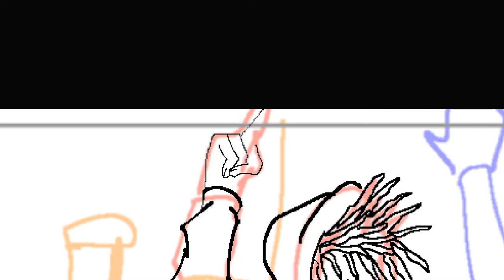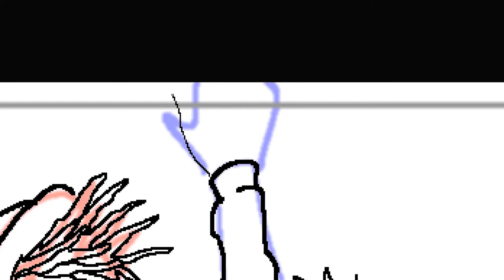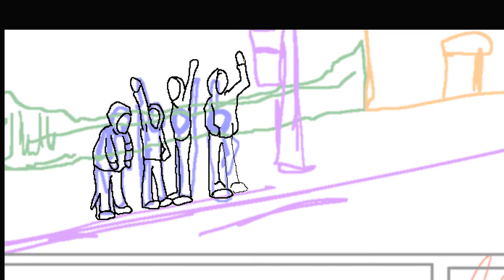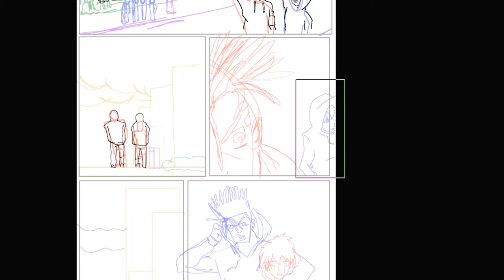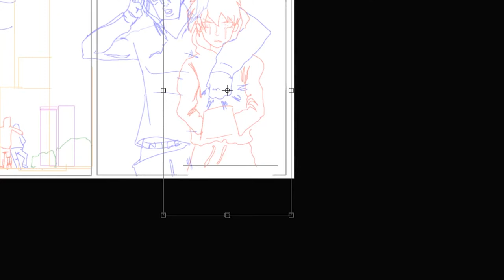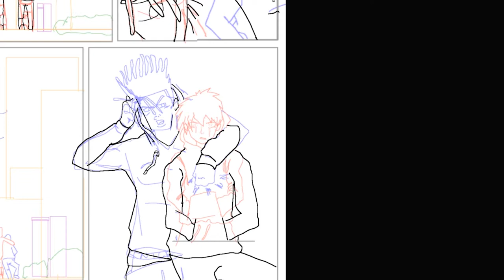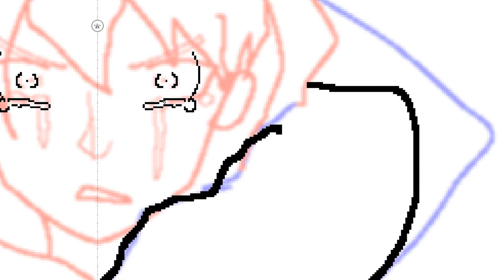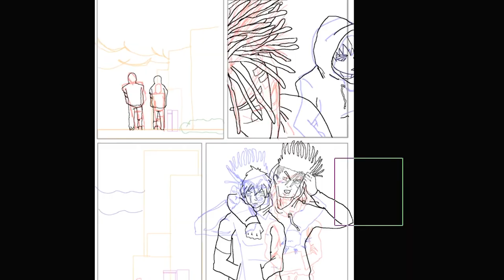The Strangers: Comic Book | My Brothers Keeper | Speed Art: 13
Hey Strangers,

So by this time I probably have issue 3 underway and started base coloring on two. I am probably kicking myself, still probably struggling to start text on issue one because I am such a novice.

This is my comic book about a young girl and her coming of age in a world, a lot like our own except a few people have some life-shattering abilities and decisions to make. These Strangers all have a story, and Zemi (the protagonist) will play a role in how they use their Reaction (powers).

Just me drawing and showing Zemi Love basic day for me. shoutout. to all the support.

This is a look into Zemis family dynamic and. celebrate we are all in ink.

Drake - Indeed
Coliseum Battle - Juan Medrano
Boku no hero - I don't need no pretend friends

Thanks
from the Strangest  Stranger
Heero